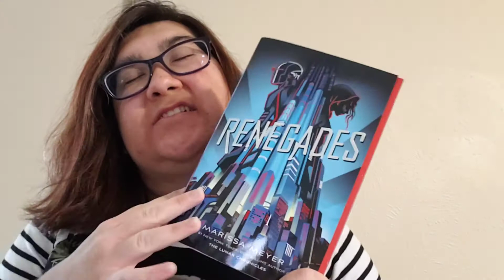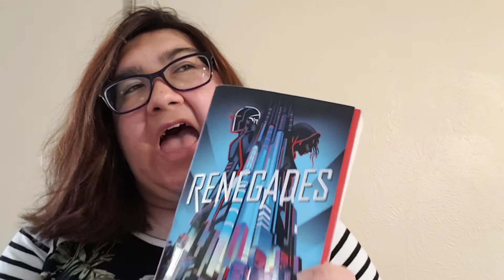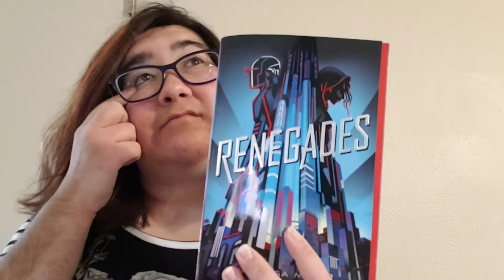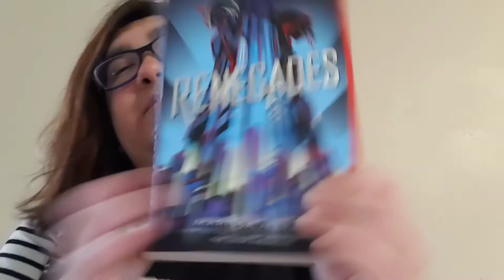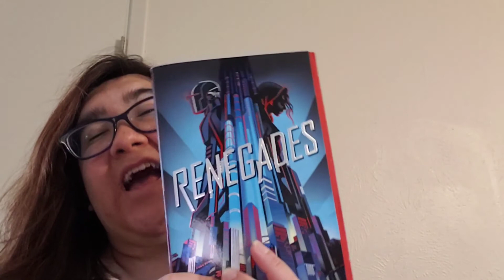Renagades Book Review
Hi guys! I know it's been a while I'm sorry this was such an awkward video I was distracted as you can tell and I didn't know what to say. Obviously I need to catch you up on some things and i will try as soon as possible.